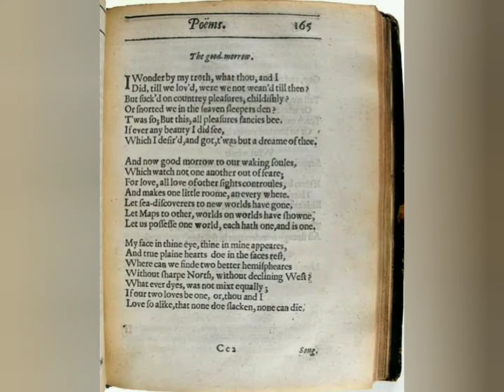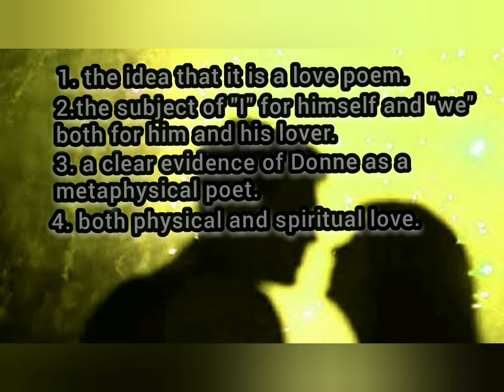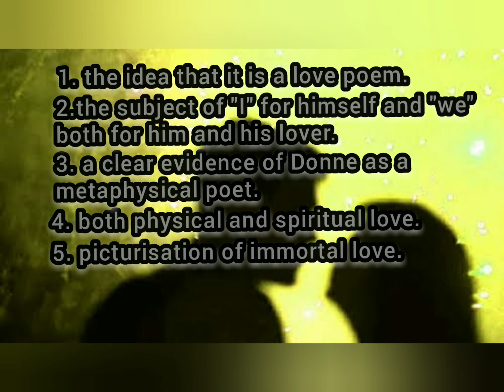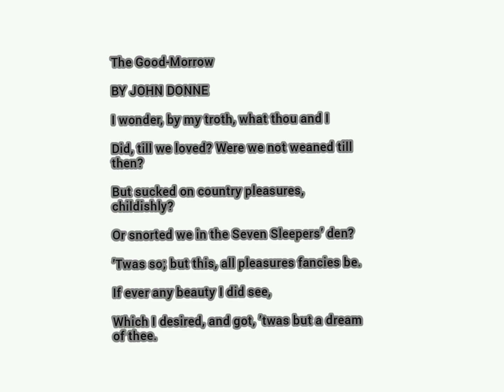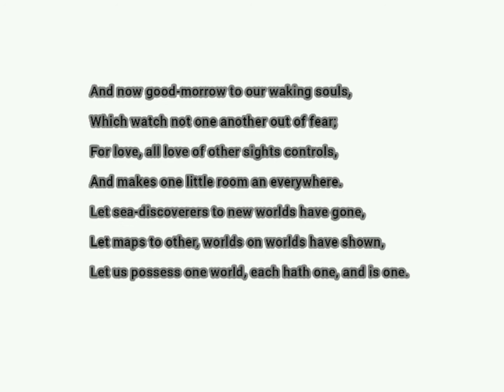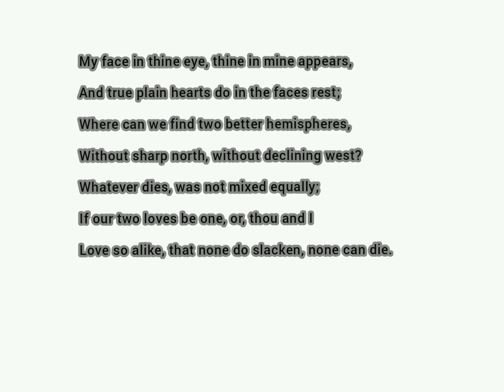Analysis of The Good Morrow | Donne's The Good Morrow | A Detailed Analysis of Good Morrow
Analysis of The Good Morrow
 Donne's The Good Morrow
A Detailed Analysis of Good Morrow